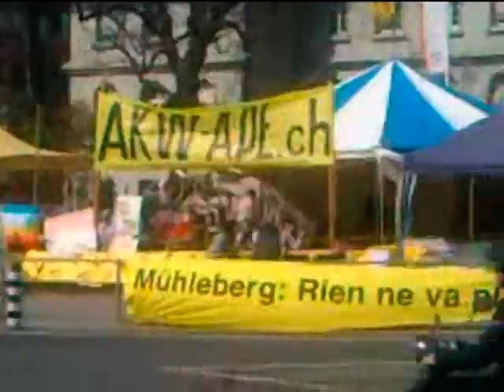NOATOM MIX A - GRATIS ENERGY 4 ALL BY Fuego Astral mix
POWER OF LOVE 2011 @ Fuego Astral